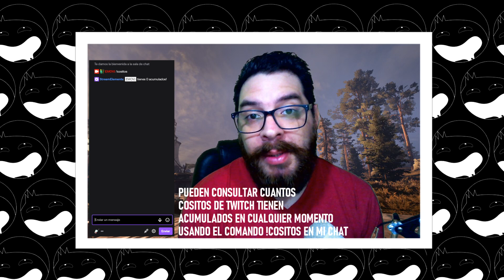TennoCon 2020 Digital Pack + Sorteo Violento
Como todos los años DE nos da a los partner la posibilidad de sortear un Pack Digital en conmemoración al mayor evento para todos los tennos! (este año full digital), en este vídeo encontraras todos los detalles!

Mi pc:
Procesador: intel Core i5 8400 2,80 / 4,00 Ghz
Ram: Corsair Vengance LPX 16 GB (x2 8 gb) 3000 mhz
Placa madre: Asus TUF z370-plus gaming
HDD: x2 1 TB Seagate Barracuda
Video: MSI Gaming GTX 1080 8 GB
Fuente: Termalteke Smart m850w
Dis: Cooler Master Hyper 212 evo
Micro: Audio Technica ATR2500-USB
Auriculares: Samson CH700 / Phillips Shg7980 Usb Gamer
Webcam: Logitech HD c525 / Genius Facecam 1000X